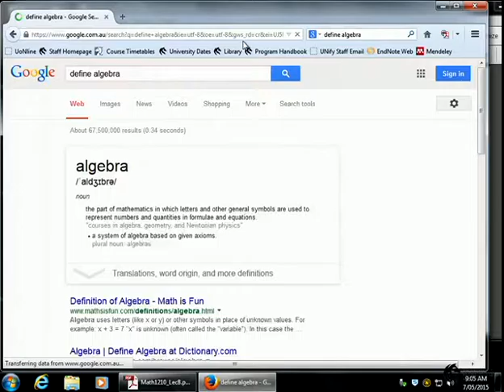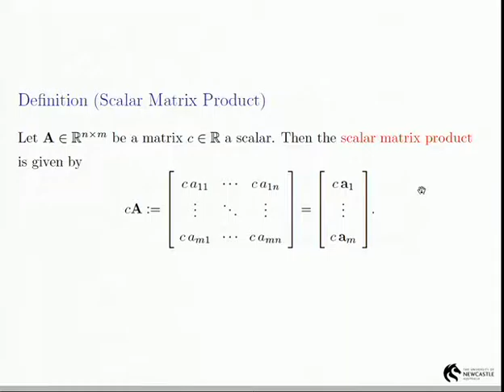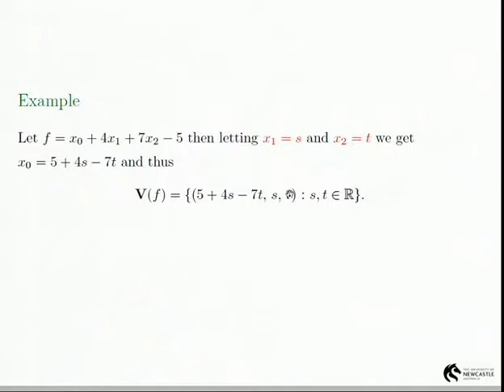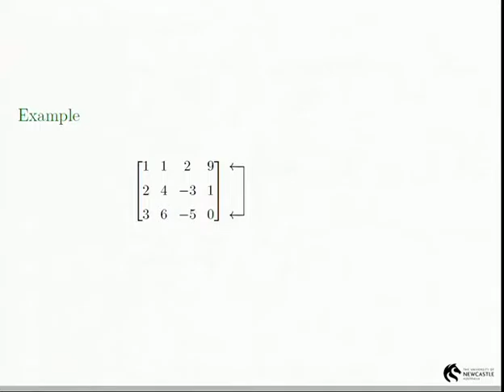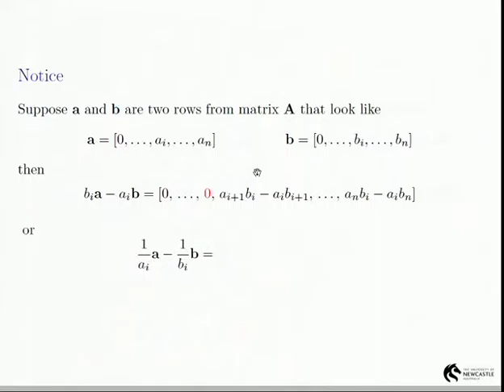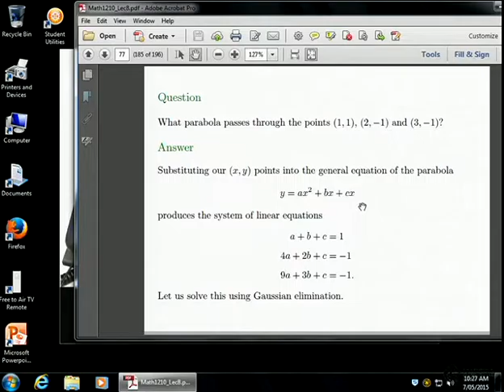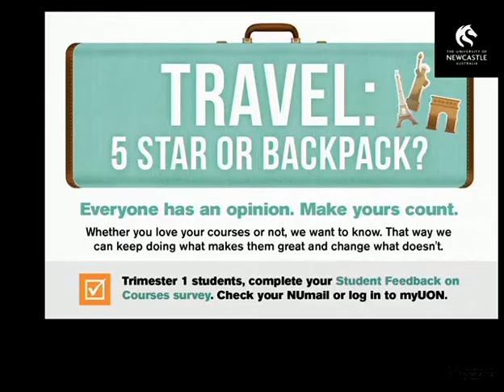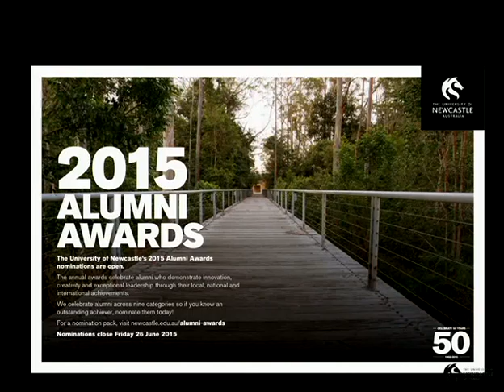Lecture Slides -- 08 -- Matrices and Linear System Solving